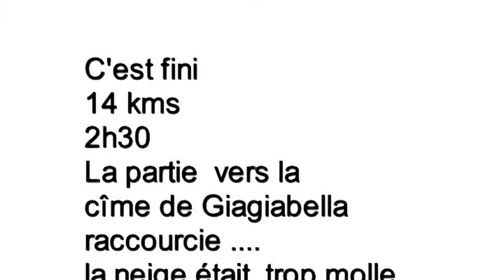Mont Giagiabella.mpg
Sortie course à pieds dans la neige du coté du col du Turini